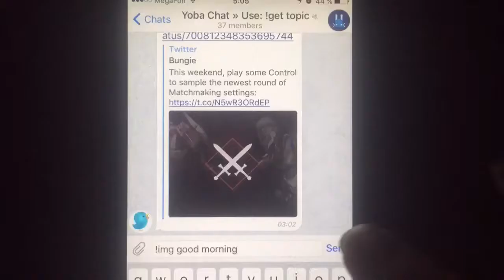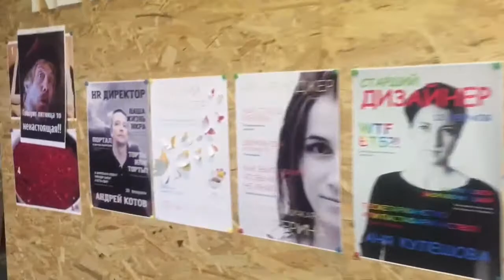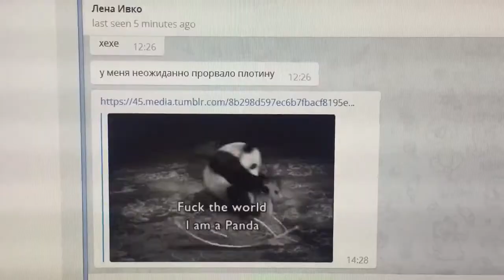Just one of those days